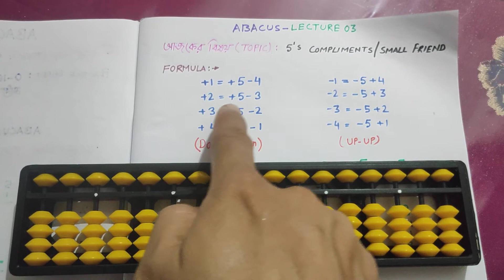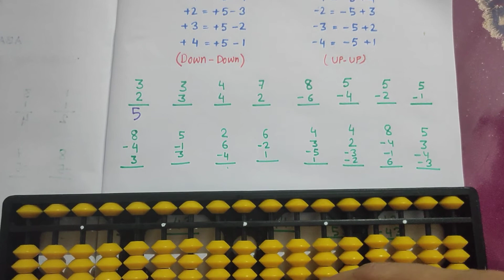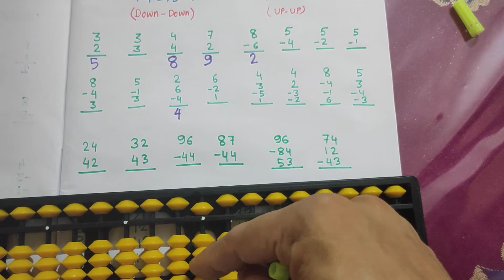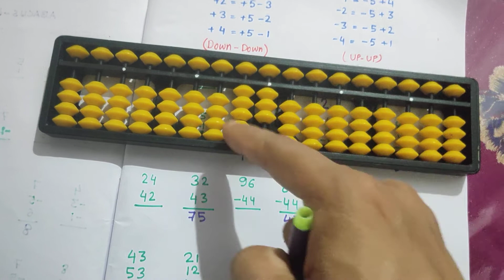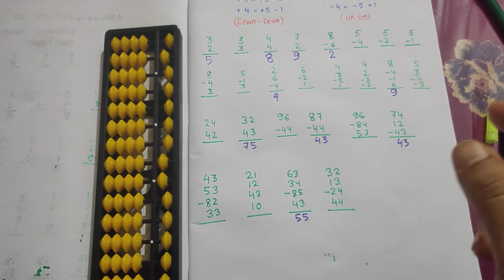Lecture 3: Abacus, 5's Compliment/Small Friend বাংলায় অ্যাবাকাস::এবাকাস